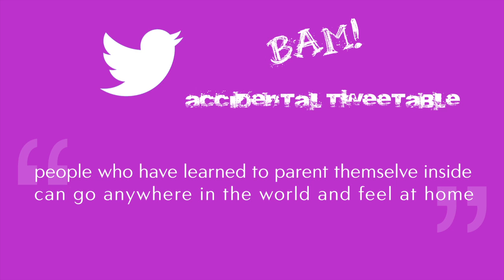Colette Baron-Reid's Universal Energies for the week of April 21/14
The Oracle - Colette Baron-Reid and Intuitive Life Strategist / Astrologer Robert Ohotto discuss the universal energies for the week and more. PS—at the end is the 1st segment of The Adventures of the Motorcycle Mystic.